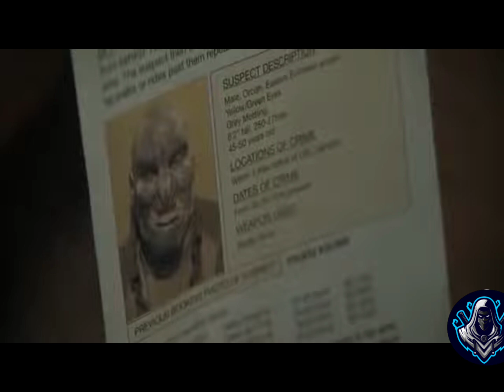bright | Will Smith Joel Edgerton | Movie [English]EnjoymovieSKJ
Full movie with Bright Will Smith Joel Edgerton . English. Action scifi movie. Bright Joel Edgerton

Adventure. jokes Love. A pregnant detective story.

If you have anything to take from my channel, please add me to your network

Enjoy Movie S J K